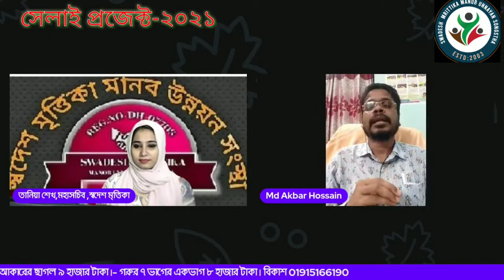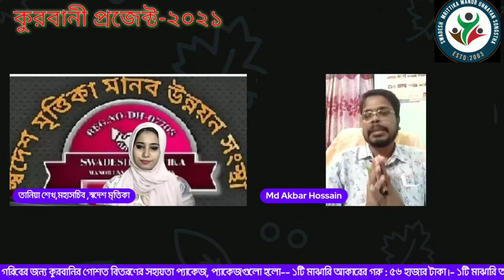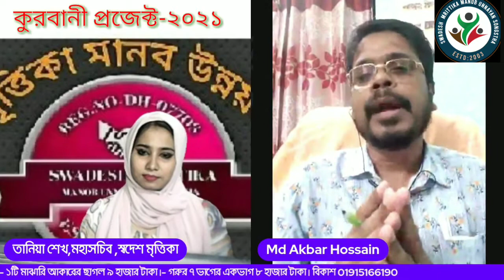আসুন সহযোগিতার হাত বাড়িয়ে দিয়ে অসহায়দের মুখে হাসি ফুটাই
One of your Qurbani or part of the sacrifice can put a smile on the face of many helpless people. To that end, Swadesh Mrittika has developed a package to participate in donations as much as possible for Qurbani.
The packages are - 1 medium size cow: 70 thousand Taka.
1 medium size goat 12 thousand taka.

ব্যাংক হিসাব ACCOUNT NAME : swadesh mrittika manob unnayan songstha.
ACCOUNT NO : 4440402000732 , Sonali Bank with AGARGAON DHAKA Br. Dhaka, Bangladesh.
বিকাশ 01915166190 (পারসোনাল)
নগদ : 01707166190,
কুরবানির এ কার্যক্রমে অংশগ্রহণের শেষ তারিখ :  ১৮ জুলাই রাত ১২টা।